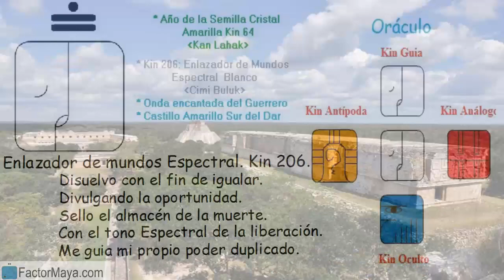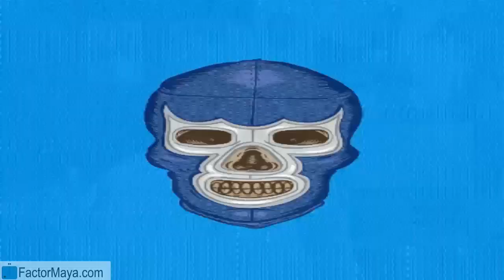Viernes 15 Diciembre 2017. Enlazador de mundos Espectral. Calendario Maya Tzolkin Galactico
Libero creencias que me limitan para trascender mi ego, soltando aquello que me aprisiona. Soltar no es decir adiós, es decir gracias. Aquello que no soltamos, nos somete. El desapego no es poseer nada, es que nada nos posea. La felicidad es una decisión personal. Amar lo que es. Enfrentar nuestros miedos. Trascender el ego.